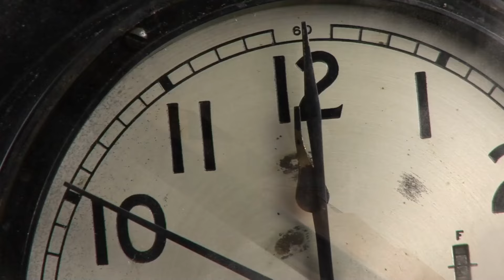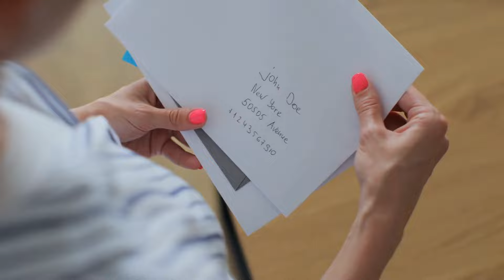Woman Receives A Mysterious Letter 10 Years After Her Family Disappears